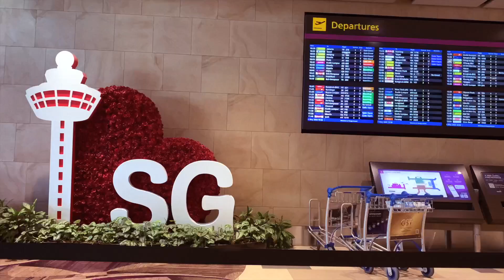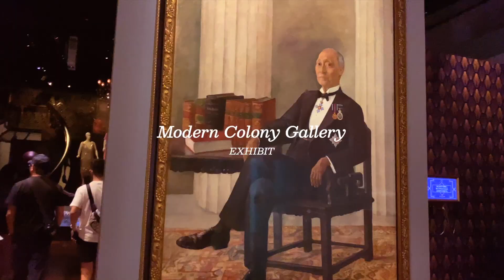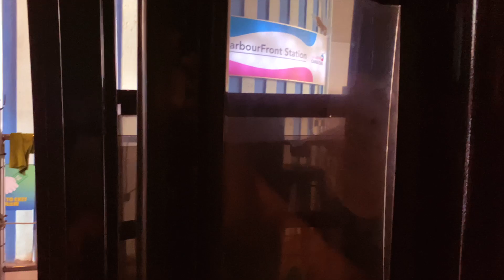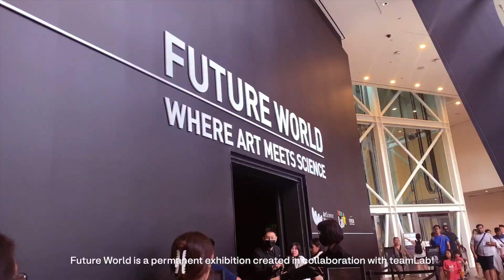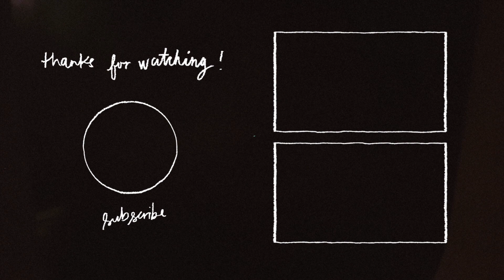BEAM S04E03: SINGAPORE VLOG 🇸🇬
helloooo~ it's been a while since i last posted but here i am now sharing our Singapore experience early this month! also, our first out-of-the-country trip after three years haha enjoooooy!

best,
bea ☺

video essentials
→ camera: iPhone 11 Pro
→ editing software: Final Cut Pro X/After Effects 2020